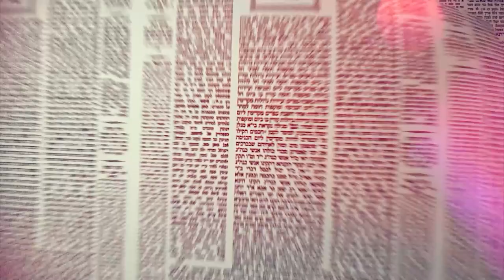Amud Yomi Masechet Shabbat Daf 57B